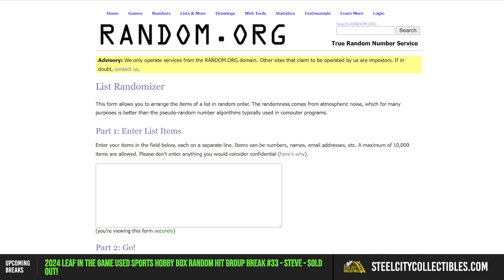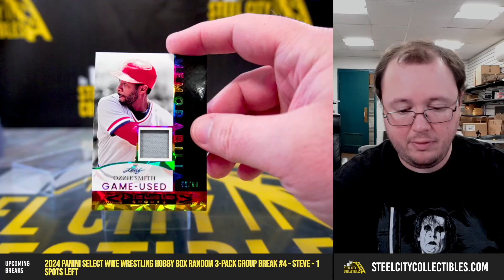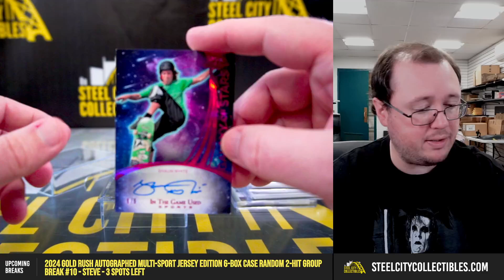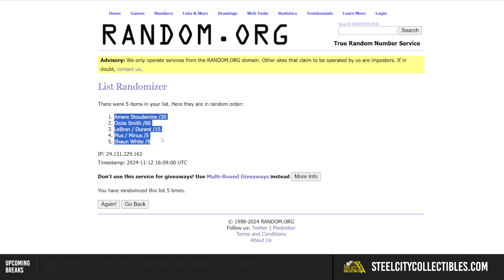2024 Leaf In The Game Used Sports Hobby Box Random Hit Group Break #33 - Steve